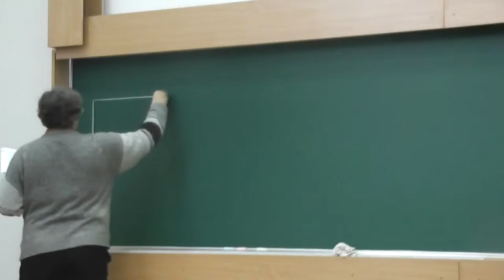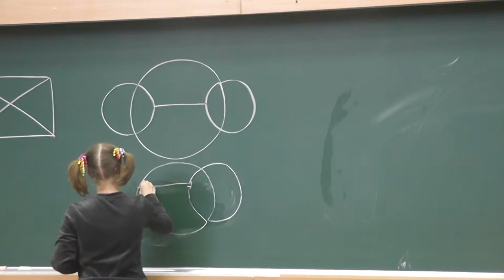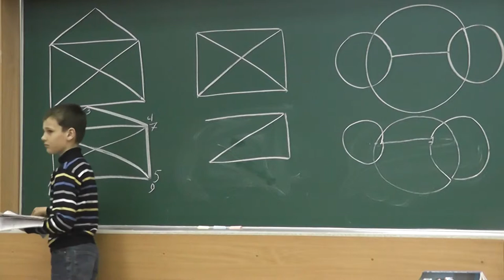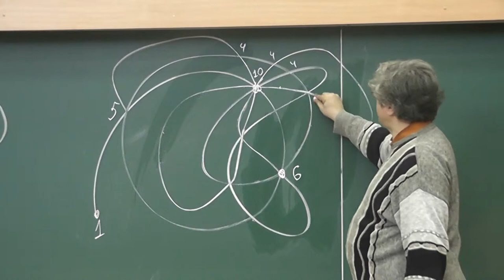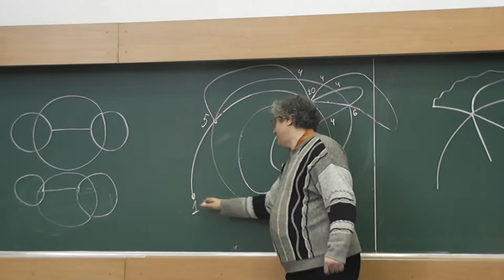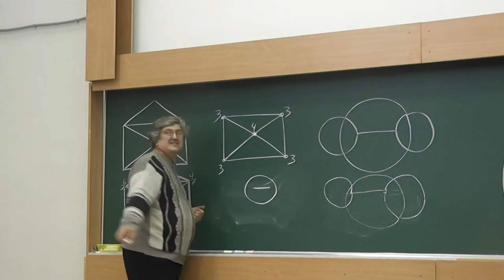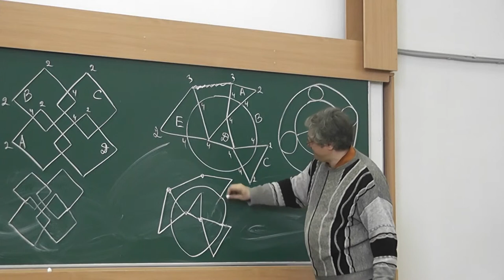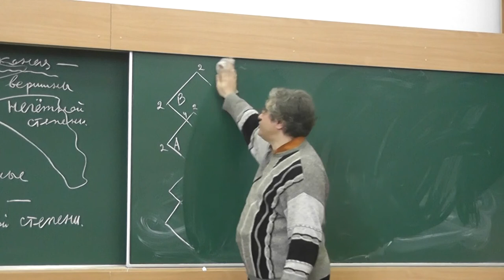1 Одним росчерком